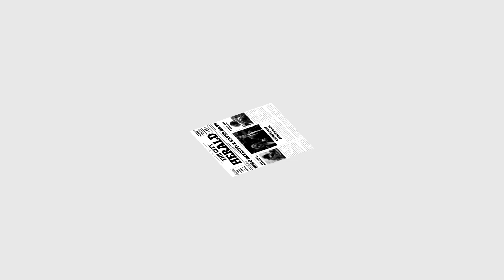Double Dealing - extended cut